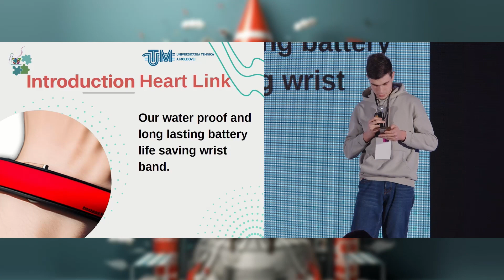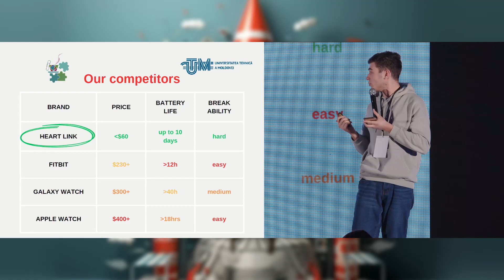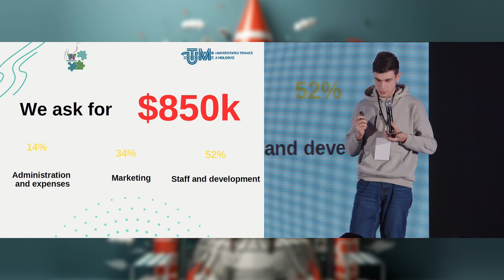Nasalciuc Vladimir - “Heart Link”, Technical University of Moldova